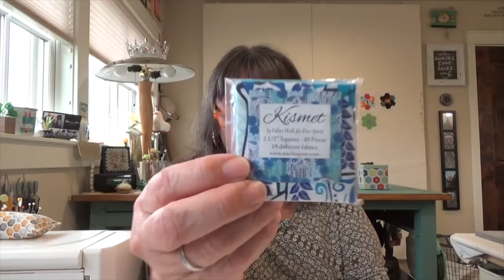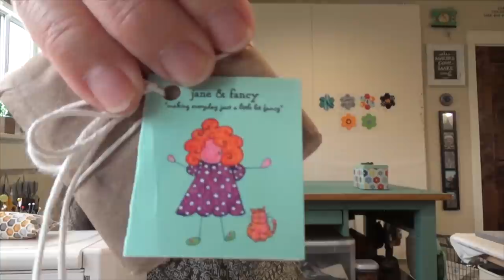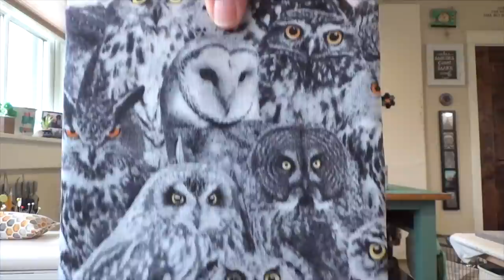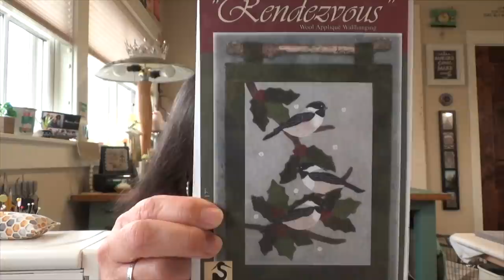Smokey Day in the Beehive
Lots of activity in The Bee Hive!